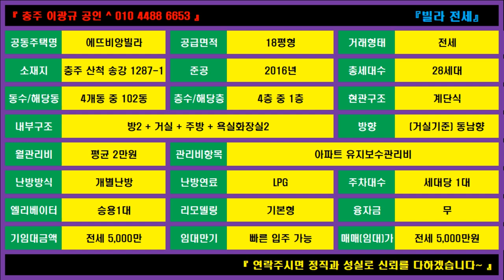🌏 부동산 ↪️ 이광규676 🎯 에뜨비앙빌전세 🔊 충주 산척 에뜨비앙빌라 18평형의 전세 🔊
충주시 산척면 송강리 충주북부산업단지 인근 에뜨비앙빌라 18평형 전세 5천만

⭕ Since 05.01.05

🔸️ Real Estate Channel : Sales and lease information regarding all real estate

🔊 힐링채널 : 투어 + 아트 + 뮤직
🔸️ Healing Channel : Tour + Art + Music

🔊 라이프채널 : 코멘트 + 인터뷰 + 스페셜